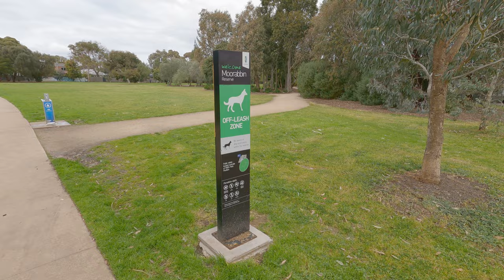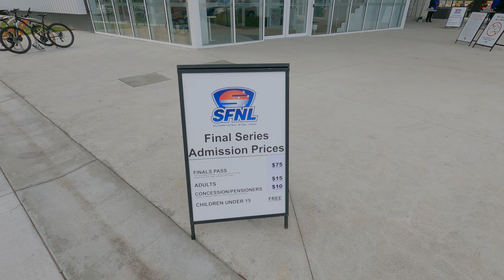A local walk. Part 2. Moorabbin shops and St Kilda Football Club (Moorabbin Reserve). 9/9/2023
After lunch I took a stroll from Moorabbin Station and shops towards the local AFL football grounds, (RSEA Park), where there was a game happening. You will hear the public address adding atmosphere as we walk through Moorabbin Reserve. When we navigate the walkway to Horscroft Place we find the first stage of adding higher density living, (a block of flats), close to public transport.